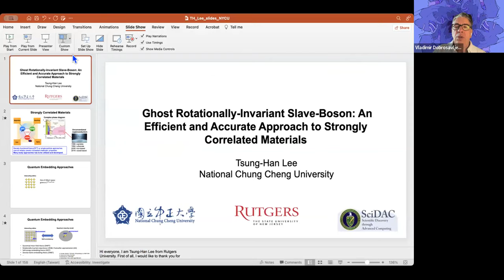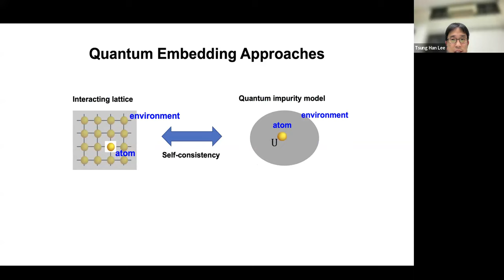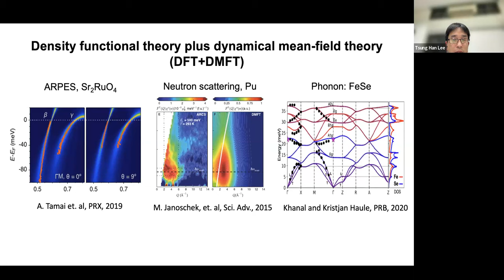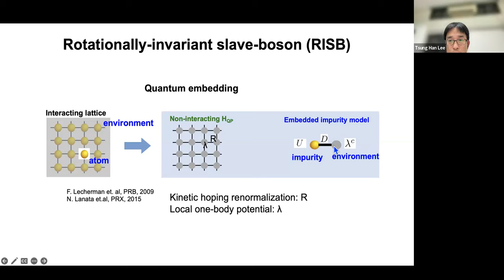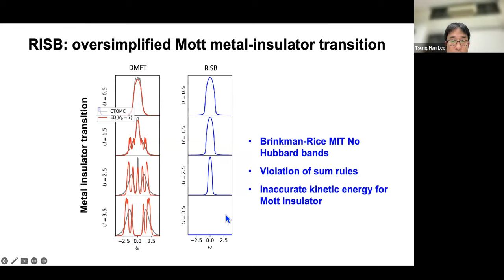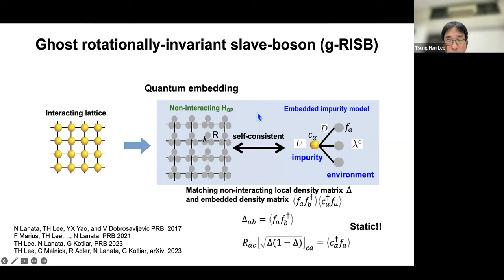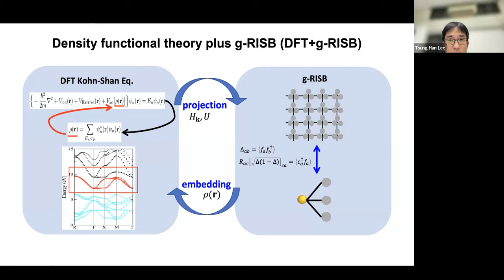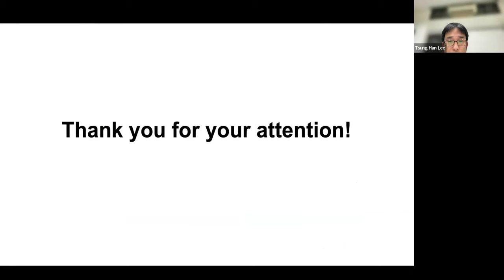An Efficient and Accurate Approach to Strongly Correlated Materials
The rotationally-invariant slave-boson (RISB) approach is a highly efficient method for simulating strongly correlated systems [1]. When combined with density functional theory (DFT+RISB), it becomes a powerful tool for studying strong correlation effects in materials [2,3]. However, despite its efficiency, the RISB method suffers from insufficient accuracy, leading to inaccurate descriptions of material properties, such as an overestimated effective mass of Sr2RuO4 [4] and a larger critical Coulomb interaction for Mott transitions [5].

In this talk, Prof. Tsung-Han Lee, from National Chung Cheng University,
 will introduce a systematic way to enhance the accuracy of RISB by introducing auxiliary ghost orbitals, which we refer to as the ghost-rotationally-invariant slave-boson (g-RISB) method or equivalently ghost-Gutzwiller approximation [6]. He will first present examples of transition metal oxides where DFT+RISB necessitates the use of unrealistic Coulomb parameters, significantly deviating from first-principle calculated values, to reproduce the experimental observations [5]. Subsequently, He will demonstrate how DFT+g-RISB offers a systematic approach to improve the accuracy of DFT+RISB, enabling accurate descriptions of correlated materials with realistic Coulomb interactions [7,8]. Moreover, He will compare the accuracy and efficiency of g-RISB with the well-established dynamical mean-field theory (DMFT) and discuss the advantages and disadvantages of g-RISB over DMFT.

References:
[1] F. Lechermann, A. Georges, G. Kotliar, and O. Parcollet, Phys. Rev. B 76, 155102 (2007)
[2] C. Piefke and F. Lechermann, physica status solidi (b) 248, 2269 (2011)
[3] Nicola Lanatà, Yongxin Yao, Cai-Zhuang Wang, Kai-Ming Ho, and Gabriel Kotliar, Phys. Rev. X 5, 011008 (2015)
[4] J. I. Facio, J. Mravlje, L. Pourovskii, P. S. Cornaglia, and V. Vildosola, Phys. Rev. B 98, 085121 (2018)
[5] Nicola Lanatà, Tsung-Han Lee, Yong-Xin Yao, Vladan Stevanović, Vladimir Dobrosavljević, npj Computational Materials 5 (1), 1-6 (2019)
[6] Nicola Lanatà, Tsung-Han Lee, Yong-Xin Yao, and Vladimir Dobrosavljević, Phys. Rev. B 96, 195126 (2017)
[7] Tsung-Han Lee, Nicola Lanatà, and Gabriel Kotliar, Phys. Rev. B 107, L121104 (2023)
[8] Tsung-Han Lee, Corey Melnick, Ran Adler, Nicola Lanatà, Gabriel Kotliar, arXiv:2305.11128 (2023)